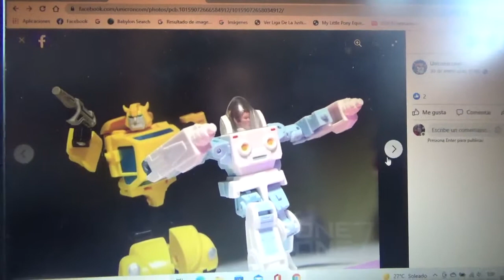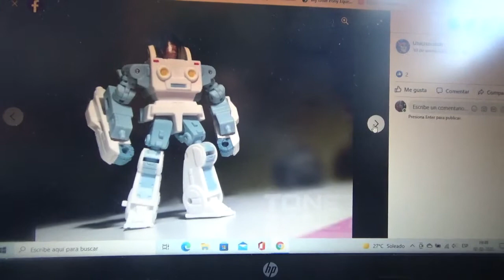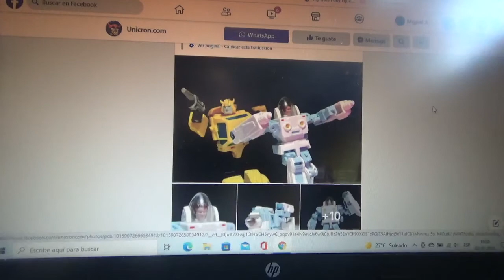Mas fotos de Transformers Studio Series 86 Spike Witwicky Exo Suit